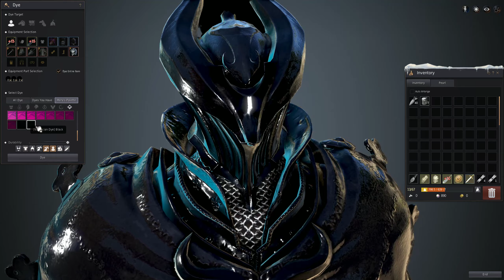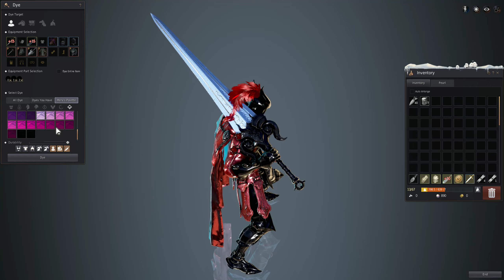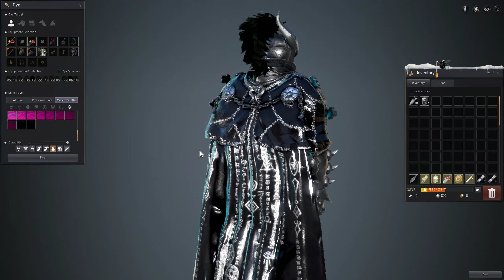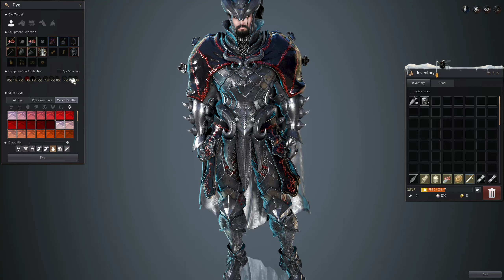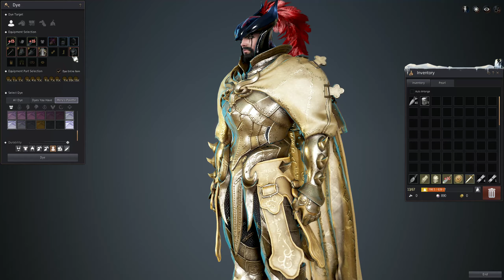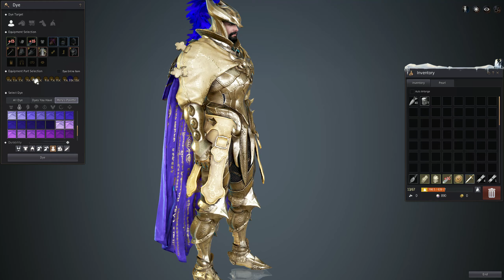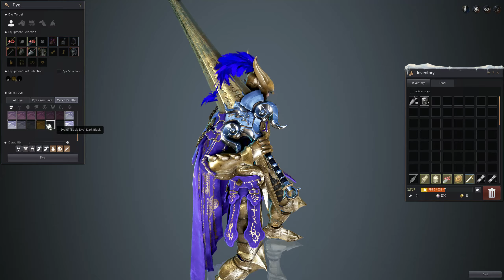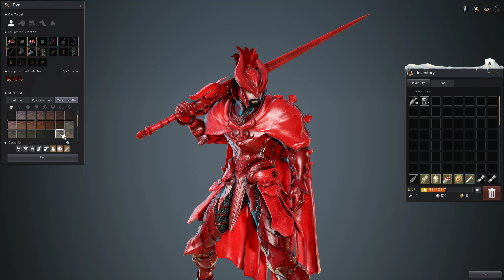GOYEN WARRIOR COSTUME DYED! (Black Desert Online Remastered)